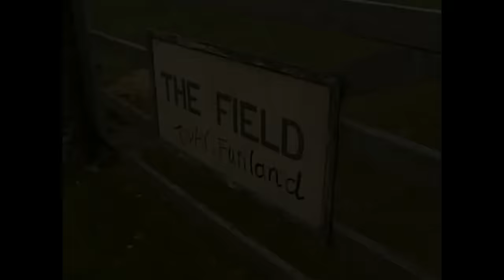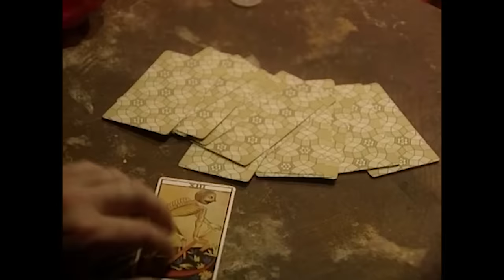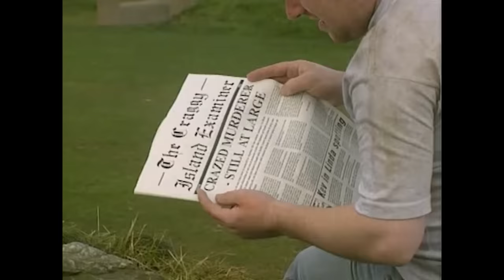Good Luck, Father Ted | Season 1 Episode 1 | Full Episode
Ted appears on our screens for the first time as he attempts to get on a screen of his own. However a chance at fleeting national fame is scuppered by a trip to Funland.